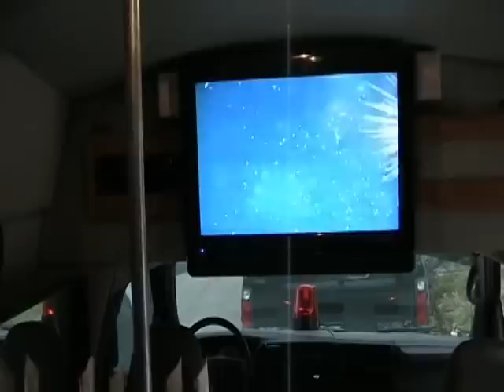EL Green Limo Party Bus.mpg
EL GREEN Limousine offers a Variety of Vehicles for your Transportation needs.
Town cars, SUV, Super Stretch Limos, Hummers, Escalades,